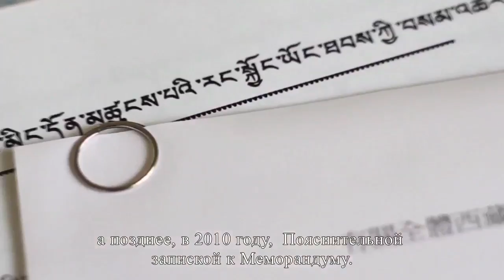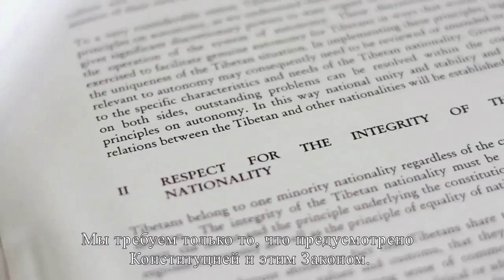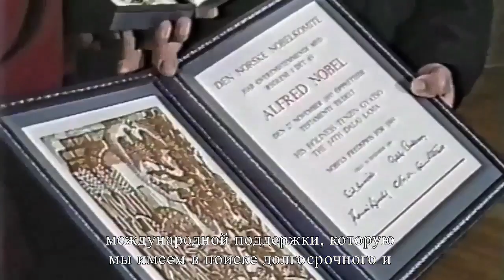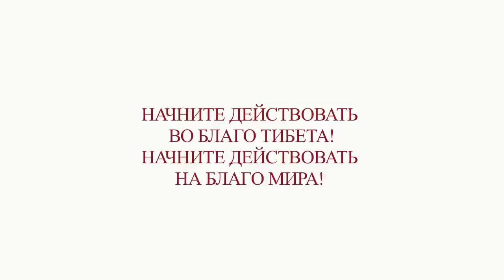Политика Срединного пути. (Russian Language Subtitle)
Политика Срединного пути.
Мирное решение конфликтов в 21 веке.